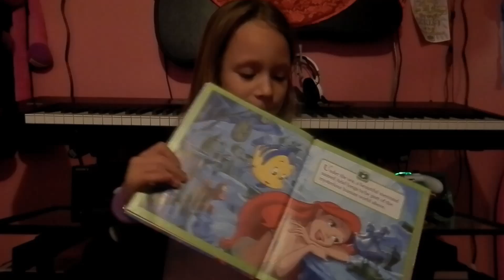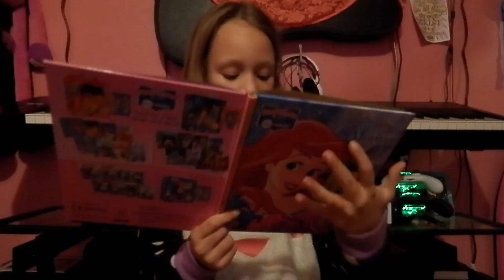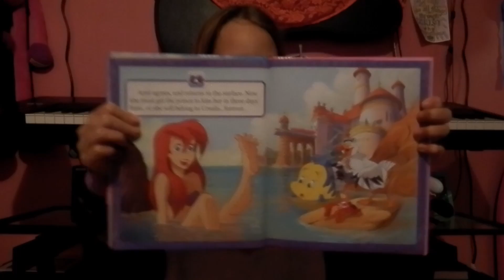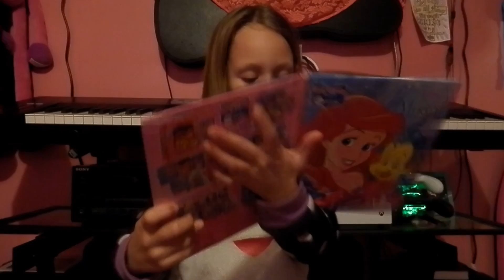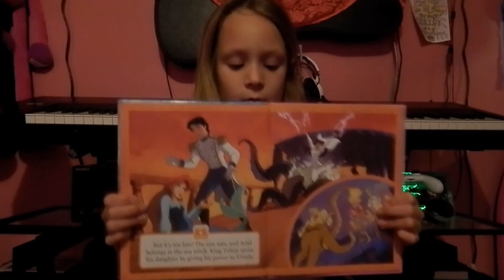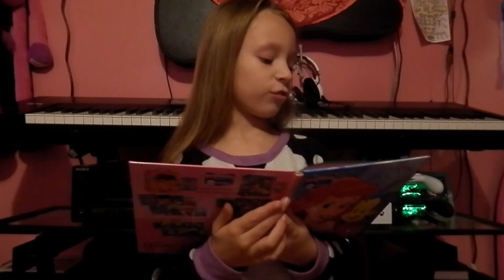The Little Mermaid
The Little Mermaid  ( Story reader )  With Sophia the science girl.